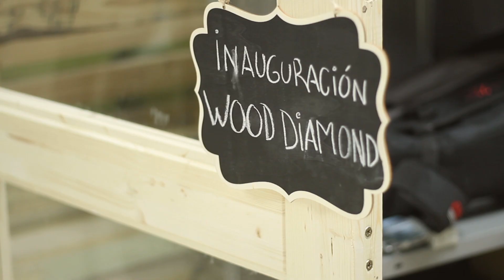Fiesta de inauguración nueva Redacción Atómica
Vídeo resumen de la fiesta de inauguración de las nuevas oficinas de Redacción Atómica en Alboraya (València), el pasado 6 de diciembre.
Con la actuación de L'ultim Europeu y la colaboración de Zeta Beer.
Evento realizado junto a Wood Diamond.

Rodado y editado por Rocío Tuset.